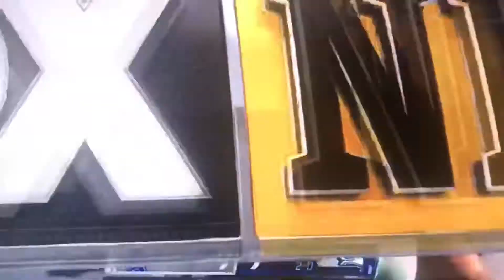Ezekiel Elliot reaches at the goal line for a touchdown